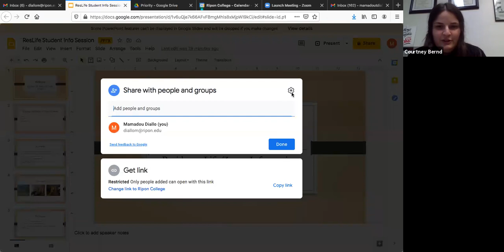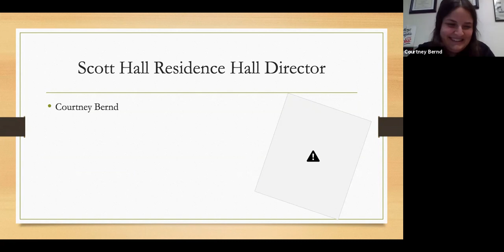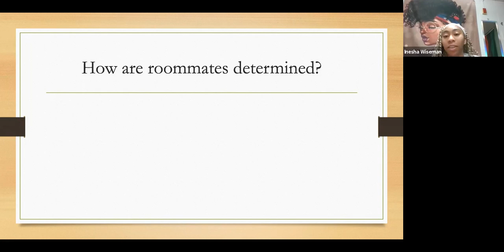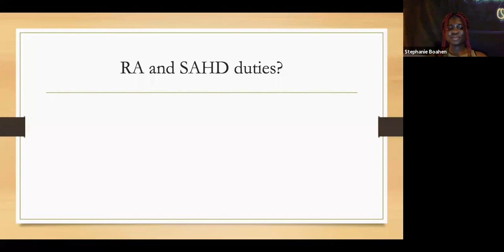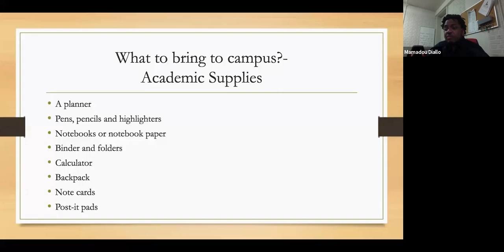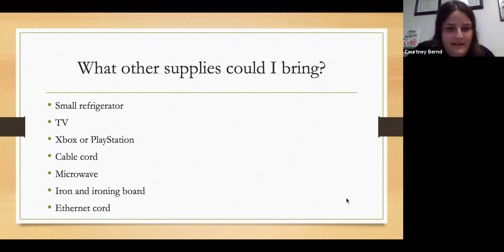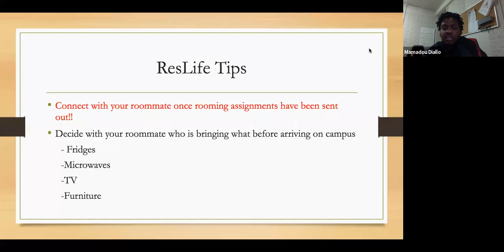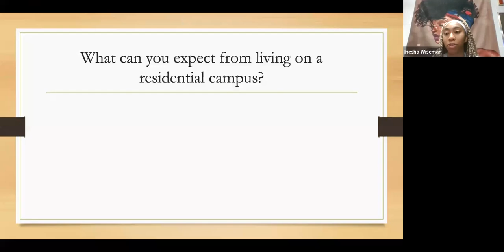Ripon College Office of Admission Red Hawk Talks: Residence Life at Ripon College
Join the Ripon College Office of Admission as they talk about everything you need to know about living on-campus at Ripon College.